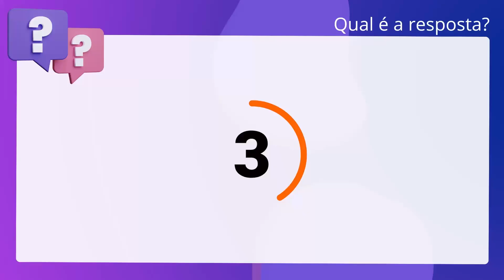QScon Direito: [Art. 8º, Lei 9.099/95] VUNESP 2018 - Juiz Substituto (TJ-MT)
Art. 8º, Lei 9.099/95 | VUNESP 2018 | Juiz Substituto | (TJMT)

Com relação aos Juizados Especiais, é correto afirmar que não poderão ser partes. o incapaz, o preso, a massa falida, o insolvente civil e as sociedades de. crédito ao microempreendedor.

Gabarito: Falso